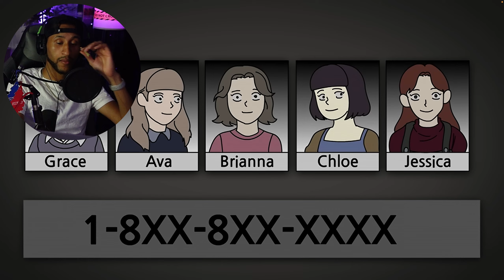5’2 Girl Is The Most F’d Up Animated Horror Story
Reacting to 5'2 Girl Animated Horror Story Do Not Watch This Before Bed!
Dive into the chilling depths of terror with the latest animated horror story, "5'2 Girl" reaction. Brace yourself for a bone chilling Wansee Entertainment horror story animated that will leave you on the edge of your seat!
Prepare to be gripped by fear as we journey through the twisted corridors of suspense and terror, brought to life through spine-tingling animation.